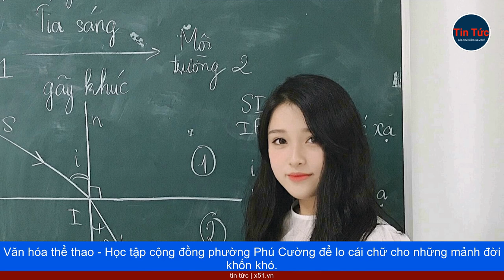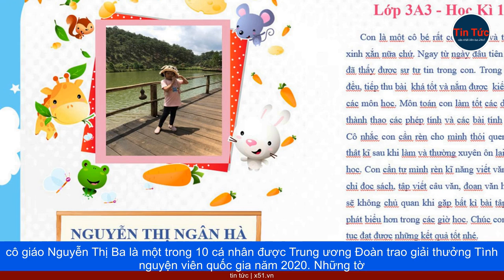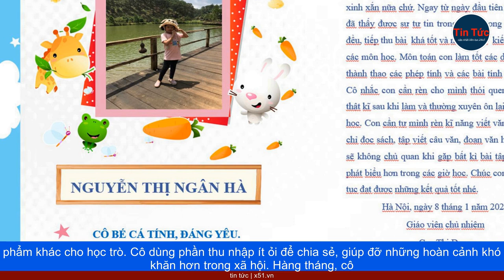CÔ GIÁO BA | SỨ MỆNH DẠY HỌC VÀ TÌNH YÊU THƯƠNG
Chiều mưa cuối tuần, cô giáo Nguyễn Thị Ba đi bán vé số về sớm hơn thường ngày một chút và tranh thủ nấu bữa cơm tối để lên lớp với sắp nhỏ. Căn phòng trọ chưa tới 15 m2 nằm trong con hẻm nhỏ đường Nguyễn Văn Tiết, phường Hiệp Thành, TP Thủ Dầu Một, tỉnh Bình Dương, thứ quý giá nhất của bà giáo già có lẽ là những tập sách đã nhuộm màu thời gian.